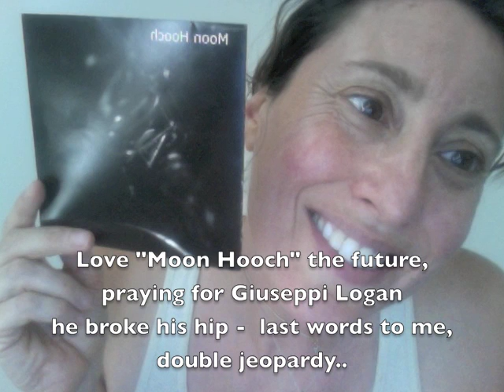Moon Hooch Love Them Watch & my Giuseppi Logan Begin the Beguine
Ran home and posted my tube of Giuseppi Logan playing Begin the Beguine and had no idea people thought he was dead. I found this tube from teh 60's by British film maker and there was a little boy.  I would unite them almost 45 years later because of my YouTube series.